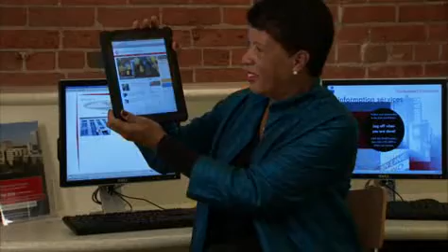Graduate Student - Master's Degree Regulatory Affairs, Drugs, Biologics, Medical Devices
I see myself working in the regulatory department in a pharmaceutical company or medical device companies and bringing difference in people's life.  I'm currently studying medical device development, application, new drug development, biologics development, and therefore I'm open for new opportunities that comes along that will position me to work in the regulatory department.